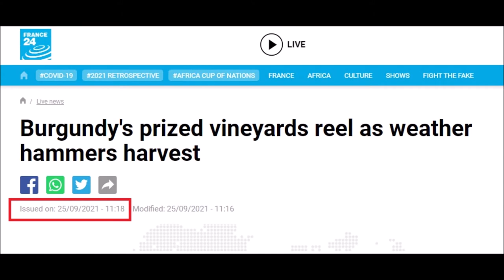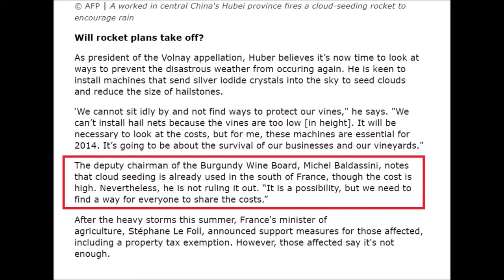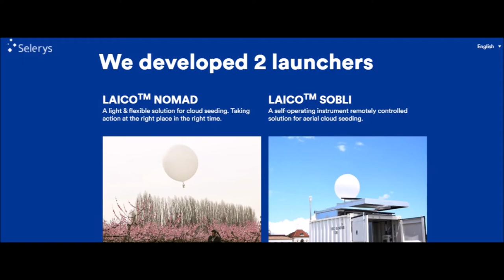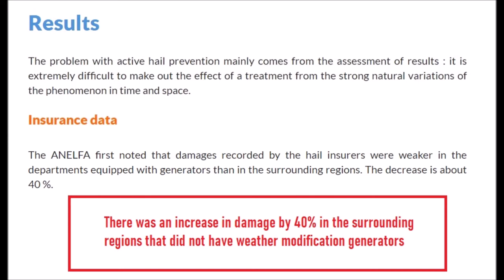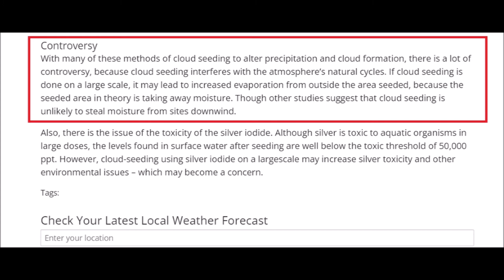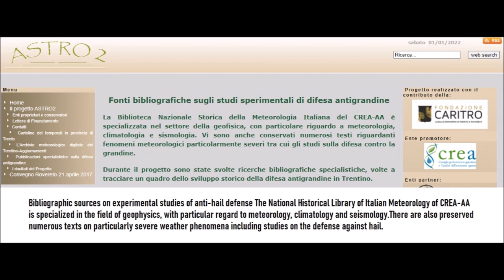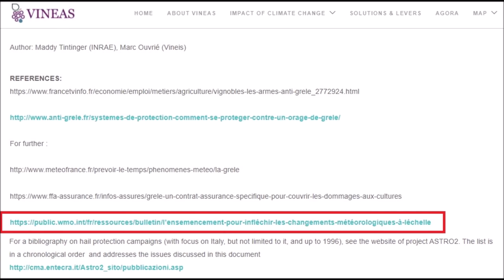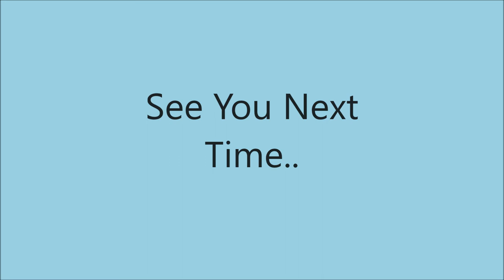International Weather Wars - 3 January 2022 - France - Hungary - Argentina - Old Yugoslavia - Italy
W.M.D. Report :Featuring : France - Hungary - Argentina - Former Yugoslavia - Italy

(Apologies for the sound quality, my gear is cheap/free and i'm fine tuning the relocated studio)

YOUR GOVERNMENT IS NOT TELLING YOU EVERYTHING :
PLEASE RESEARCH AND MAKE YOURSELF AWARE OF:

Search U.S. Patent site with number :
www. patft.uspto.gov/netahtml/PTO/srchnum.htm
2550324 - April 24, 1951 - Process For Controlling Weather
3518670 June 30, 1970 - Artificial Ion Cloud
3813875 - June 4, 1974 - Rocket Having Barium Release System to Create Ion Clouds In The Upper Atmopsphere
4042196 - August 16, 1977 - Method and apparatus for triggering a
4653690 - March 31, 1987 - Method of producing cumulus clouds
5628455 - May 13,1997 - Method and apparatus for modification of supercooled fog
5984239 - November 16, 1999 - Weather modification by artificial satellite
6056203 - May 2, 2000 - Method and apparatus for modifying supercooled clouds
6315213 - November 13, 2001 - Method of modifying weather
Original Eastlund HAARP Patent 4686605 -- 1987
5159703 -Silent subliminal presentation system